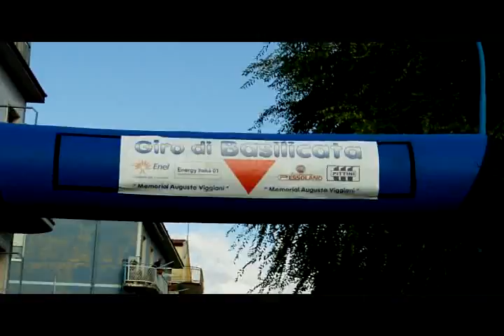BASILICATA GIRO CICLISTICO- GENZANO 2010